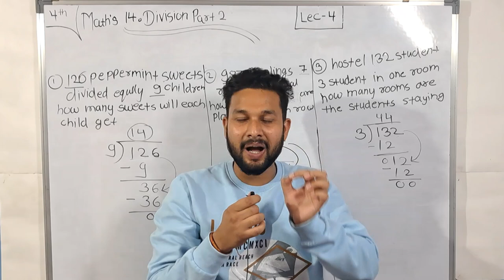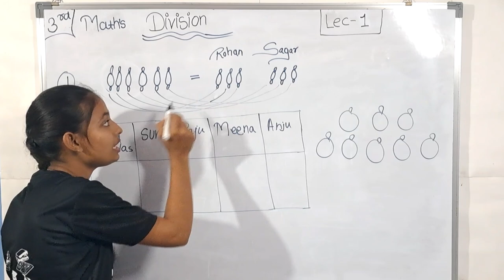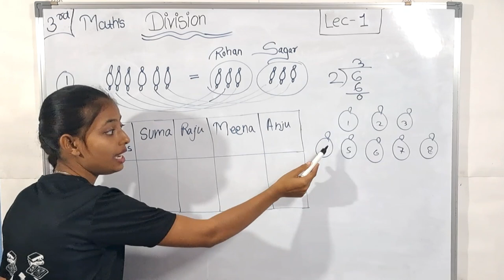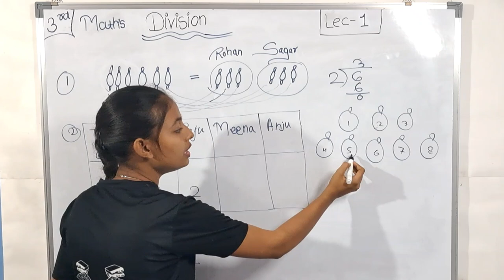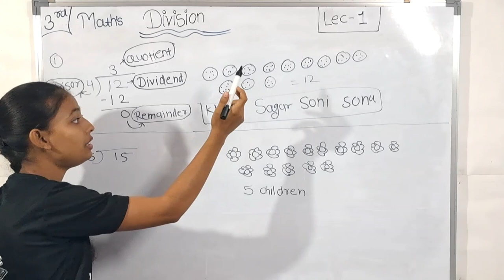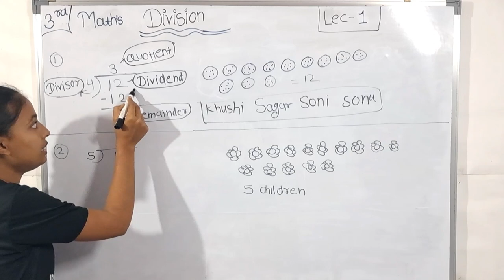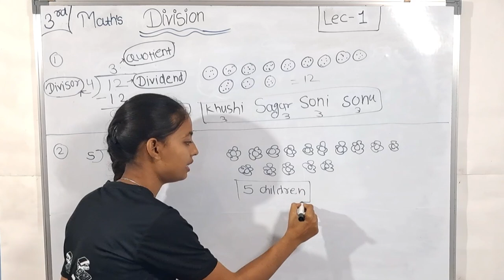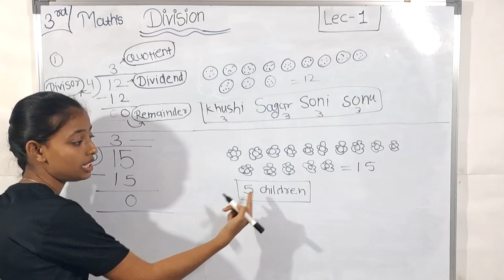3rd Maths | Division | Lecture 1 | Maharashtra Board | JR Juniors